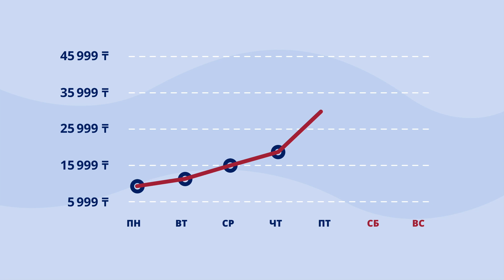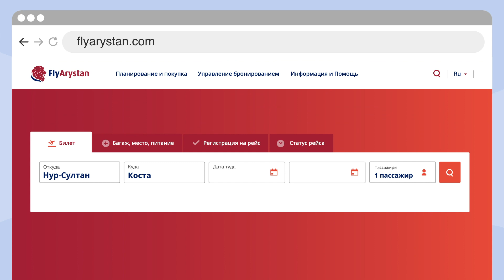Как найти дешевые авиабилеты?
Вам всегда было интересно почему цены на билеты не фиксированы, а меняются? Тогда смотрите наш новый ролик и ловите билеты по дешевым ценам первыми!